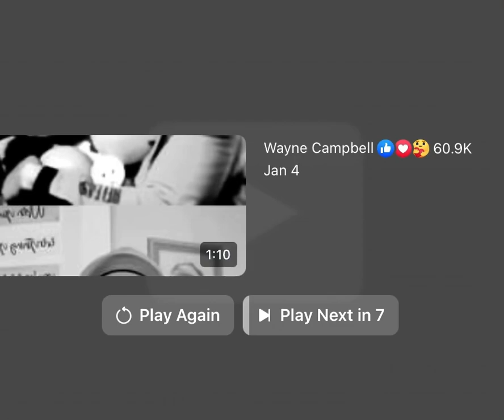1991 Genesis Adult Freestyle Team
Trained by David & Anna Jones
Touch of Class Dance Centre
Karen Slack (Hall) Featured